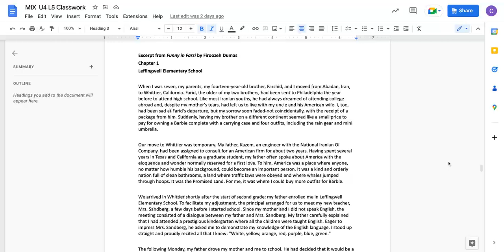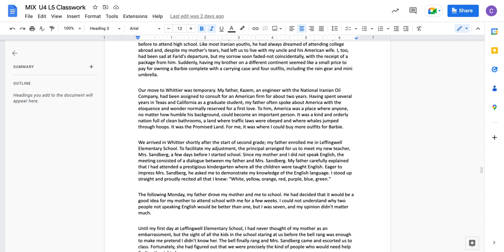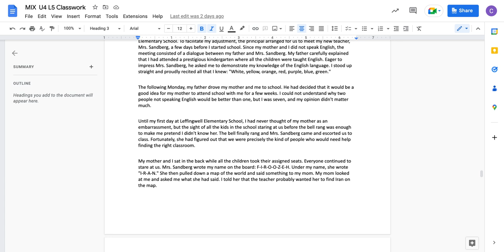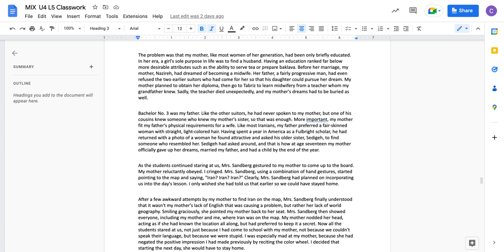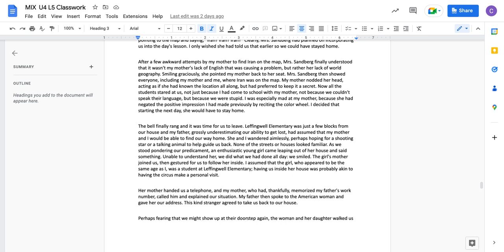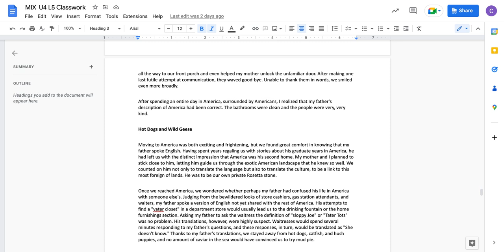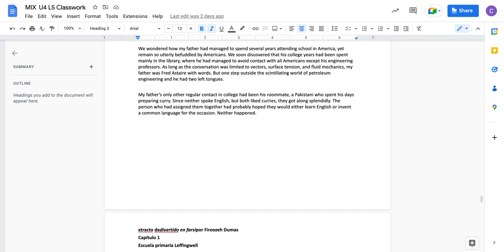Funny in Farsi by Firoozeh Dumas. Read Aloud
8th grade read aloud